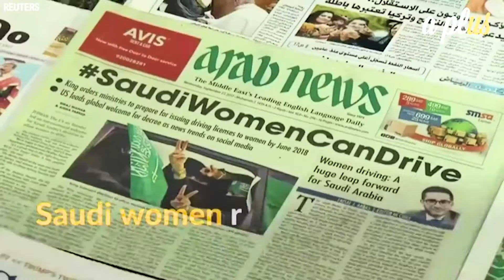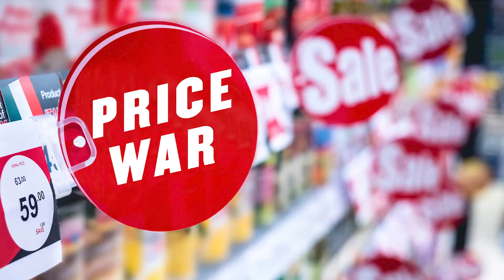Sadia Chicken - CASE STUDY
Edited by: Souheil Zahreddine
                   Hussein Elfaham

Agency: Impact BBDO
Production House: BEYOND POST 2019